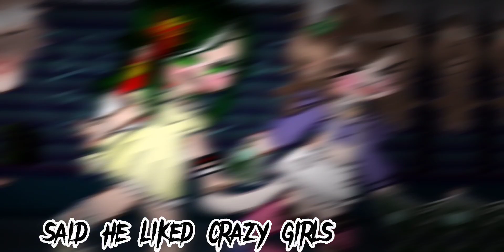said he likes girls meme/mha/my au/